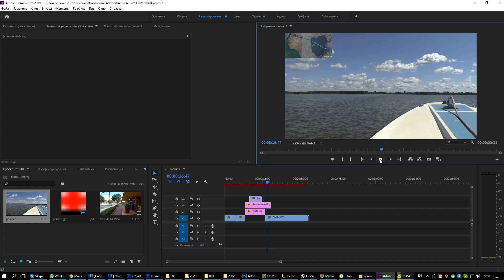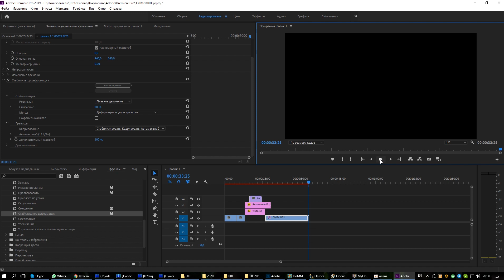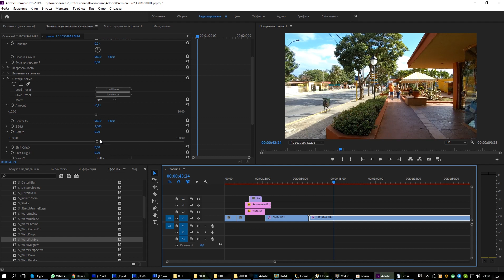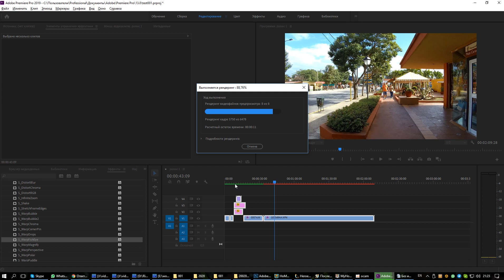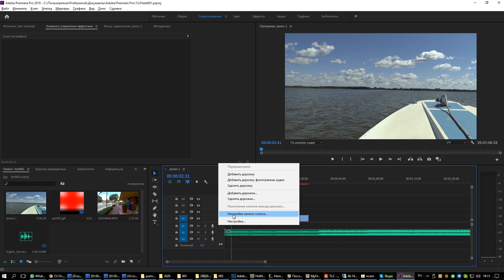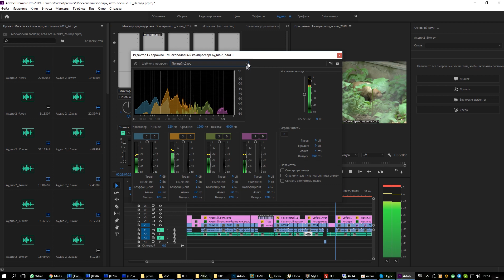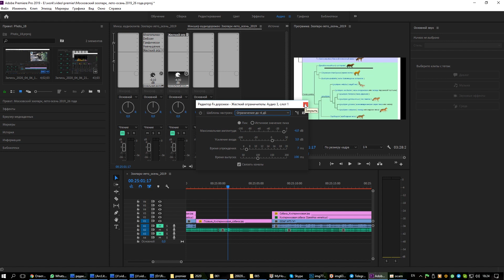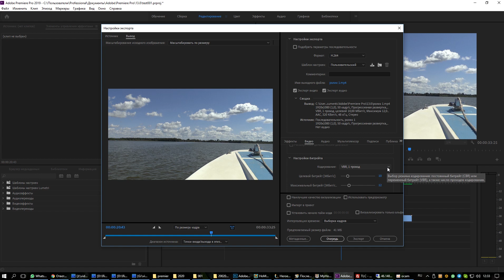Уроки фотографии. Урок 19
Продолжение предыдущего урока. Видеомонтаж с помощью Adobe Premiere. Стабилизация. Работа с экшн-камерой. Коррекция дисторсии.  Типы рендеринга. Особенности звукового оформления ролика. Аудоо плагины. Нормализация. Сборка ролика, настройка окончательного рендеринга. Битрейты.